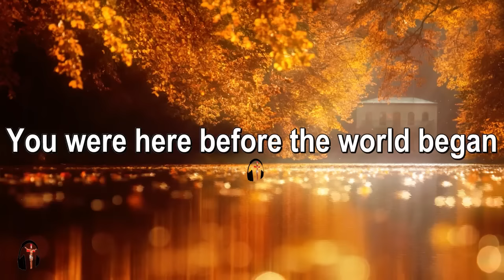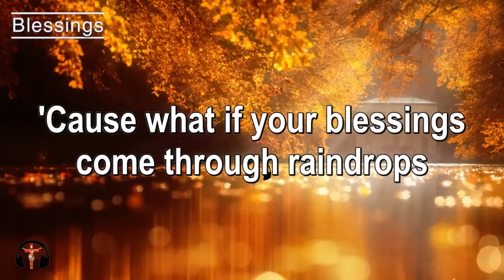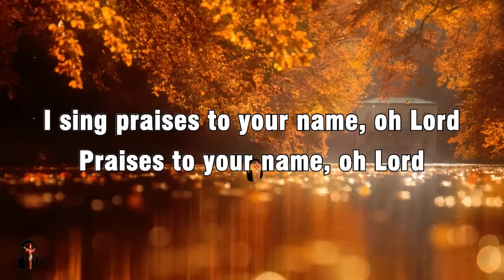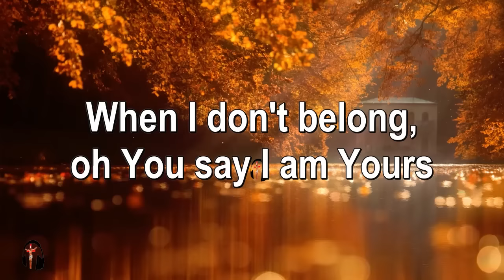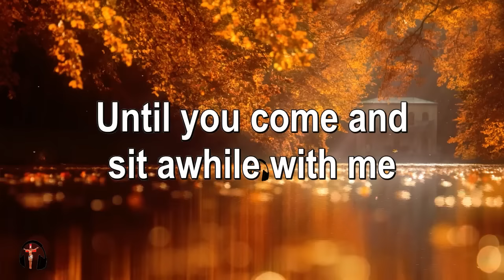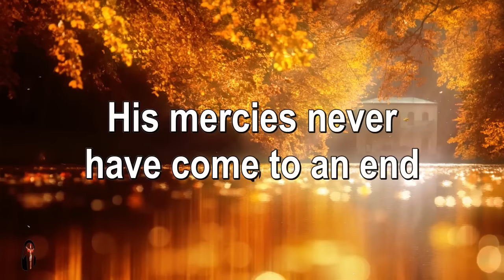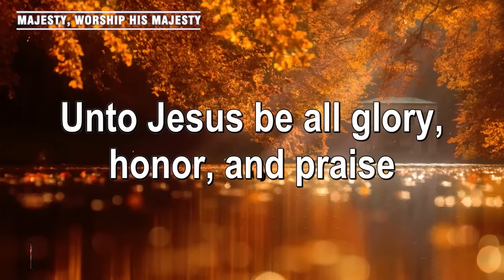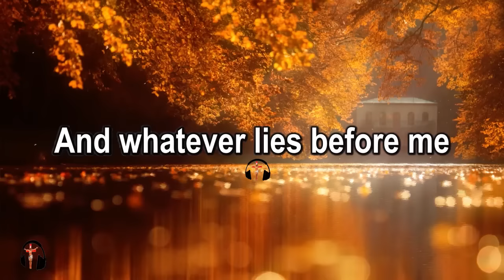Morning Worship Songs New Collection 🙏 3 Hours Nonstop Praise & Worship Songs All Time🙏 Music Praise